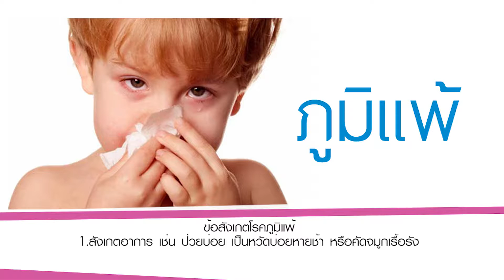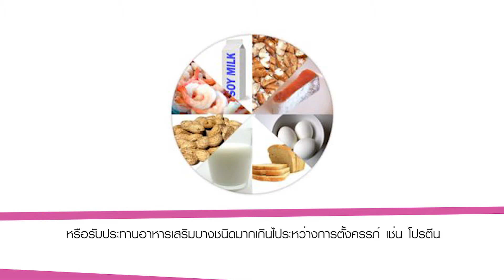โรคภูมิแพ้ในเด็ก รู้ทัน รักษาได้ l Happy Health l 14/01/2560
รายการ Happy Life กับคุณหรีดช่วง Happy Healthเรื่อง "โรคภูมิแพ้ในเด็ก รู้ทัน รักษาได้"
โดย
แพทย์ผู้เชี่ยวชาญ : พญ.ธิดารัตน์ พงศ์สิริพิพัฒน์ แพทย์ผู้เชี่ยวชาญสาขากุมารเวชศาสตร์โรคภูมิแพ้ และภูมิคุ้มกัน
โรงพยาบาลบางปะกอก 9 อินเตอร์เนชั่นแนล
ผ่านการรับรองมาตรฐาน HA และ JCI โทร 1745
ออกอากาศเมื่อวันที่   2558

ติดตามข่าวสารเพื่อเติมได้ที่